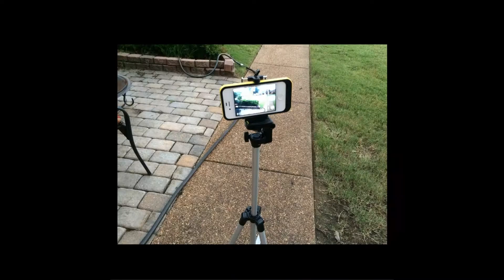Aluminum Camera Tripod - perfect for making smartphone videos!